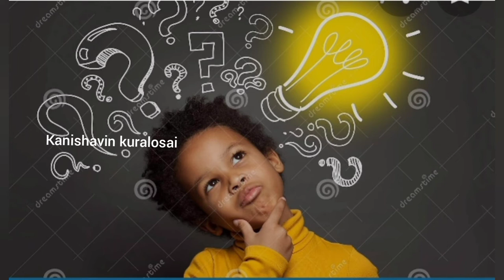பறவைகள் கதைகள் - Bedtime Stories | Moral Stories | Motivational Story in Tamil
Oru Chittu Kuruvi | Positive Stories